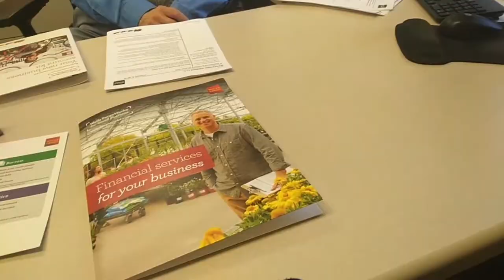Как получить водительские права в США